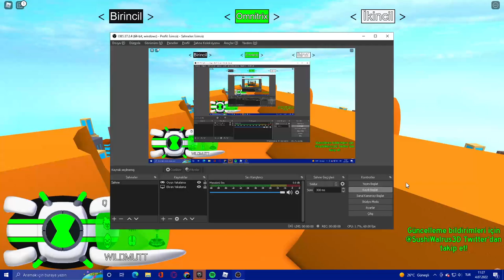ben 10 aoa